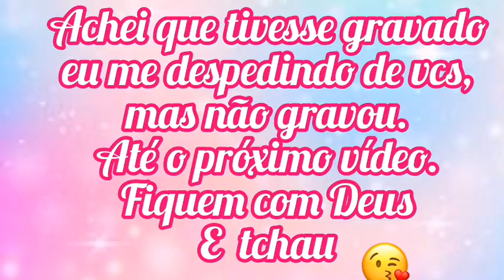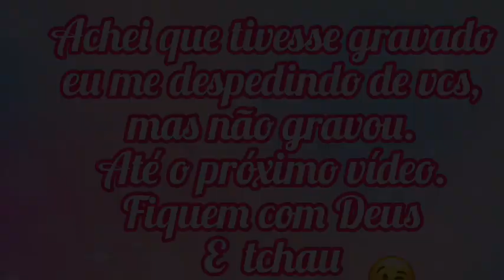CREME DE GALINHA FÁCIL DE FAZER.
Este vídeo é uma receitinha de um creme de galinha maravilhoso e fácil de fazer.